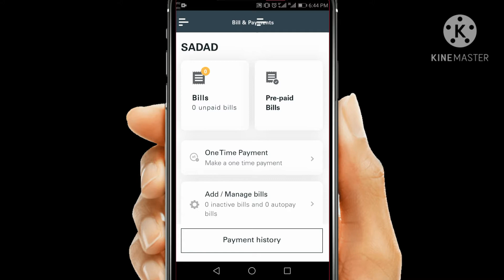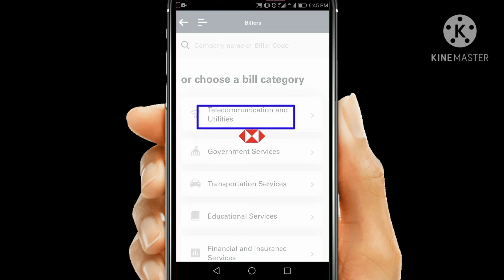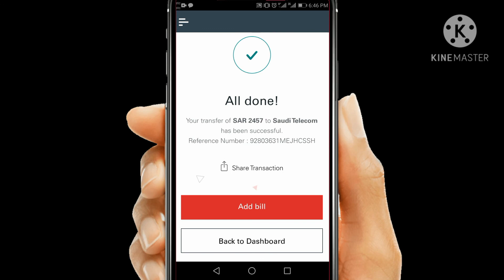Add money sabb to stc pay ||Transfer money sabb to stc pay II No need to Go ATM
How to add or transfer money sabb application to stc pay, no need to go atm money can add by application through sabb